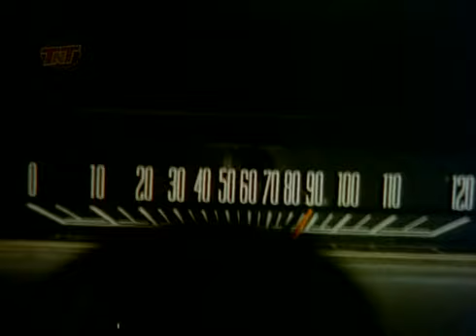p.g 18-bollywood naked dance of devil